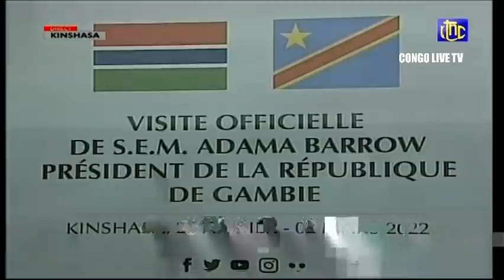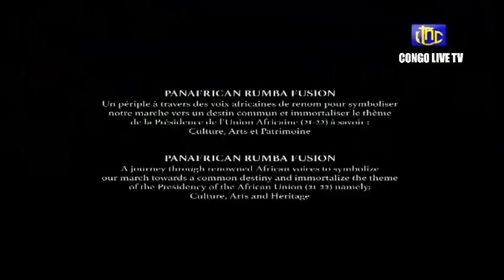🔴 RDC : LE Pdt FELIX TSHISEKEDI REÇOIT ADAMA PRESIDENT GAMBIEN AU PALAIS DE LA NATION